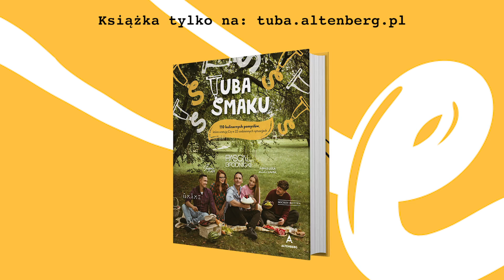Miodowa KARKÓWKA na grilla! Przepis z książki Tuby Smaku! | UMAMI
Coś dla fanów majówki i grillowania :) Czyli przepis z naszej książki "Tuba Smaku" na karkówkę w wersji azjatyckiej, z miodowo-sojową marynatą. Wyobrażacie sobie grilla bez karkówki? :)

Składniki:
Dla 4 osób. Przygotowanie: 15 minut. Marynowanie: 12 godzin
Składniki
600 g karkówki
Marynata
200 ml piwa sapporo lub innego jasnego
5 łyżek sosu sojowego
5 łyżek miodu
2 ząbki czosnku
1 łyżeczka startego imbiru
1 gwiazdka anyżu
2 goździki
1/2 łyżeczki nasion kolendry
1 łyżeczka oleju sezamowego
sok z 1 limonki
Do podania
kolendra i limonka

W kulinarnych przygodach wspiera nas Amica